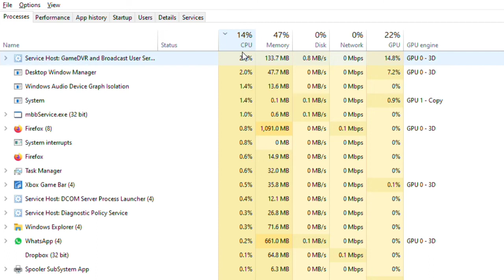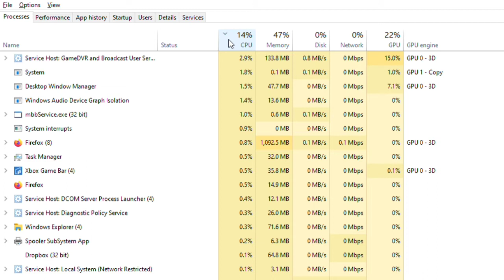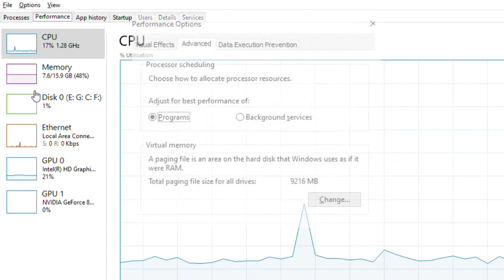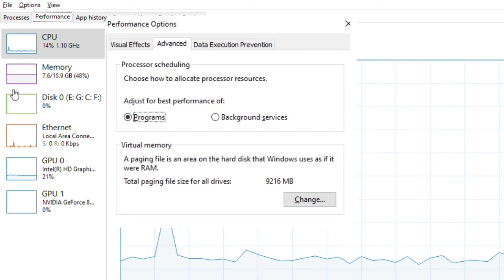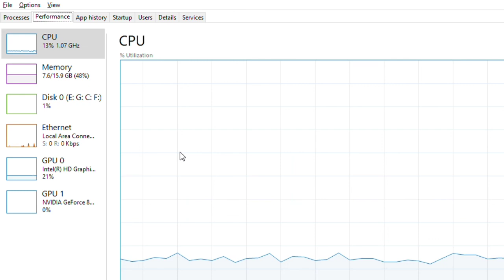Pc upgrade tips; cpu atau ram atau hardisk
Dalam video ini saya menerangkan sedikit tips yang boleh digunakan bagi melihat keperluan upgrade yang sepatutnya dilakukan di PC dengan melihat kepada prestasi pc di task manager.

mana nak upgrade dulu 8:41